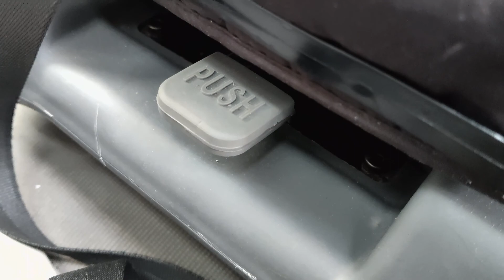Begagnad blir ny - bilbarnsstol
Dax för en större bilbarnstol till Belle
Efter att jag piblicerat videon fick jag till mig att man inte behöver vänta stolen om man använder ISO fix fästena.
Och sedan ska båda bältesremmarna sättas fast i klämmorna.
Bifogar med länken till videon som jag kollade på nedan.
Axkid duofix
Created with Movavi Video Editor Plus